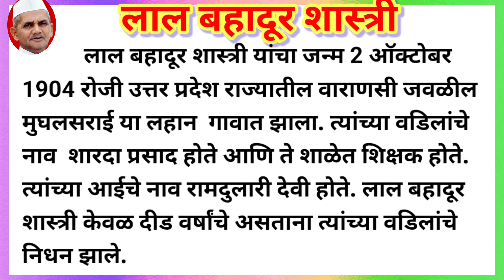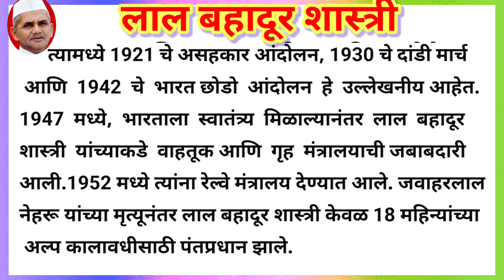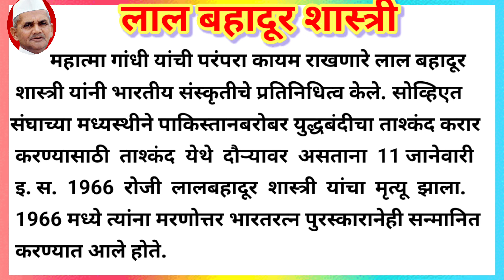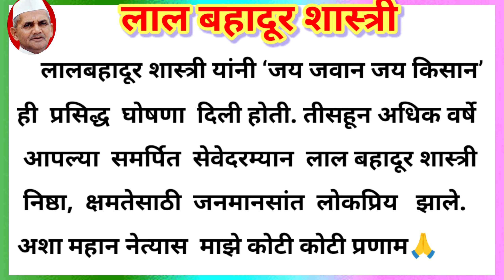श्री लालबहादुर शास्त्री मराठी निबंध | लालबहादुर शास्त्री माहिती | Marathi essay Lal Bahadur Shastri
नमस्कार मी प्रियंका माझ्या चॅनल वर तुम्हाला ,सामान्य ज्ञान , सामान्य विज्ञान , मराठी व्याकरण,मराठी निबंध,पत्र लेखन तसेच सर्व प्रकारच्या शालेय व स्पर्धा परीक्षेसाठी उपयुक्त नव नवीन शैक्षणिक व्हिडिओ  पाहायला मिळतील .
             कृपया माझ्या Priyanka wade educational video या YouTube चॅनलला SUBSCRIEB करून support करा
             On my channel, you will find new educational videos useful for general knowledge, general science, Marathi/english grammar,Essay,letter writing as well as all kinds of competitive exams.
          Please support my Priyanka wadeu educational video by SUBSCRIEB to this YouTube channel